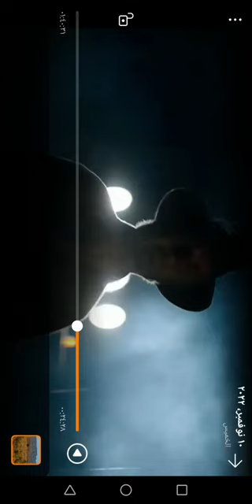١٠ نوفمبر، ٢٠٢٢